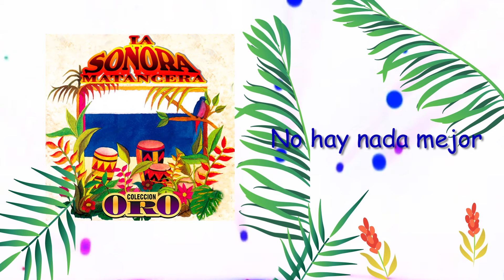No Hay Nada Mejor - La Sonora Matancera / Discos Fuentes [Audio]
LaSonoraMatancera DiscosFuentes Escucha "Te llevaré de los Cumbia Stars / Discos Fuentes"

Iniciando la década del treinta, la agrupación empezó adaptarse a los nuevos ritmos que aparecían por la época como también adaptando nuevos instrumentos, es el caso del piano de cola, que fue tocado por primera vez en el conjunto por Dámaso Pérez Prado, quien años después sería el Rey del Mambo. En 1935 la agrupación adopta el nombre de La Sonora Matancera
Durante los primeros años de la década del cuarenta realizan presentaciones en academias de baile, cabarets y en Radio Progreso Cubano. También incluyen en su repertorio guarachas, montunos, entre otros.